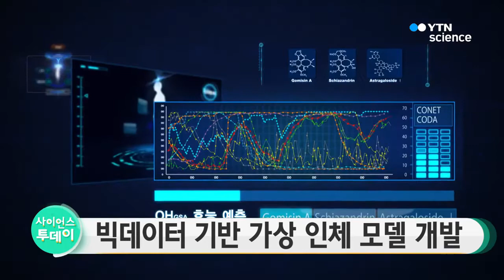빅데이터 기반 가상 인체 모델 개발 / YTN 사이언스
국내 연구진이 신약개발에 필요한 비용과 기간을 줄일 수 있는 가상 인체 모델을 개발했습니다.

KAIST 이도헌 교수팀은 빅데이터를 이용해 인체 내 조직과 세포들의 다양한 상호작용을 확인할 수 있는 가상 인체 모델 'CODA'를 개발했다고 밝혔습니다.

연구팀은 이 가상 인체 모델에 바이오와 의료, 생체회로 분야의 논문 2천600만여 개와 실험으로 얻은 데이터를 활용했으며 인공지능 분석도 추가했습니다.

연구팀은 앞으로 이 모델을 신약개발에 활용할 계획이라며 세계적인 제약기업들과도 협의해 나갈 것이라고 밝혔습니다.